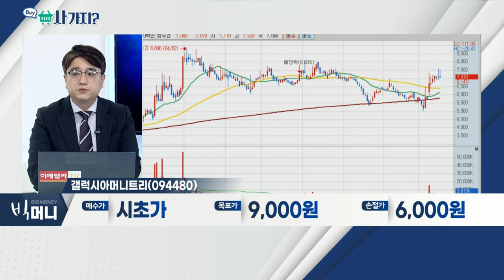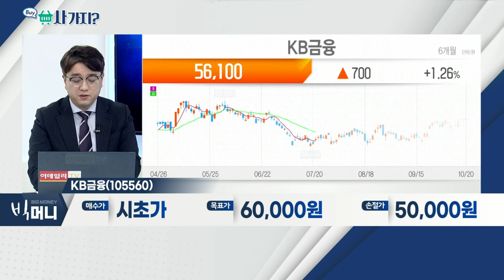갤럭시아머니트리(094480), KB금융(105560)_사가지 (20211020)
- NFT 마켓 서비스 제공
- 비트코인 가격 상승세 뚜렷
- 단기 주가 급등세 연출

- 금리 인상 기조 확대
- 외국인 매수세 우위